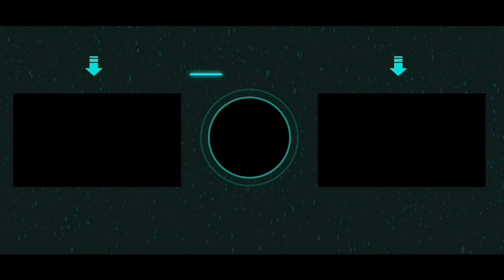GOLDEN AXE ANDROID / IOS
Golden Axe GAMEPLAY

SEGUE NO INSTA @ANDREFLUOXTRIX
CONFIRA OUTROS Vídeos SEPARADOS PARA VOCÊ
blog filmes & series irados
ENVIO DE CARTAS E PRODUTOS
CAIXA POSTAL NA DESCRIÇÃO DO CANAL

Vídeos

SeJA MUITo BEM VInDO A o FLUOX TRIX . ME CHAMO André ESSE é o MEU Diário VIRTUAL !